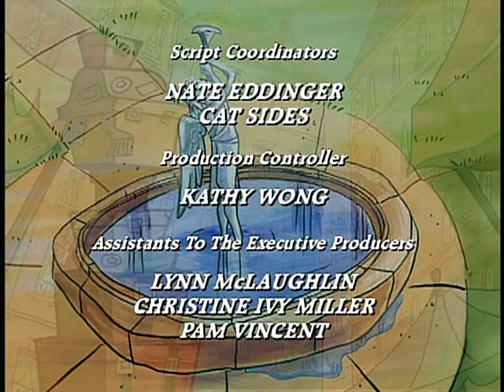Madeline en el Polo Norte español DVD